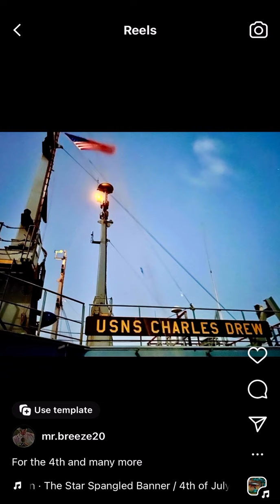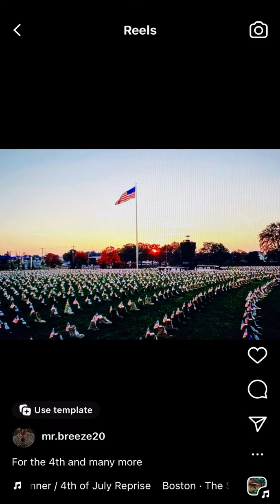To the 4th & many more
2023 4th